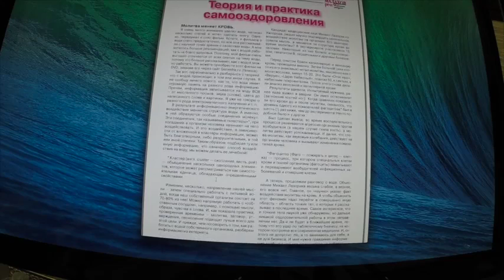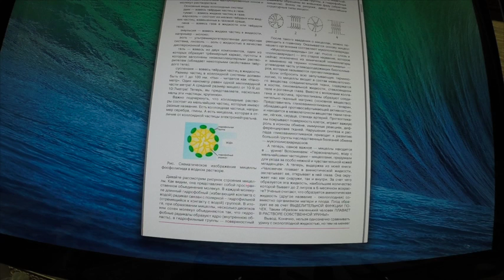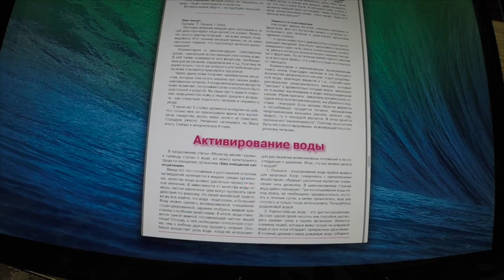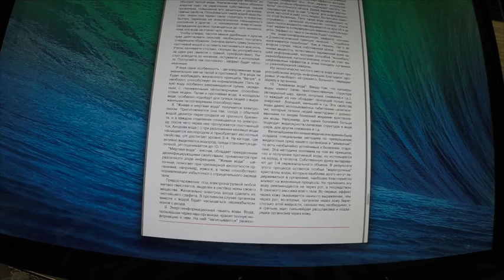Газета МалаховPro №72